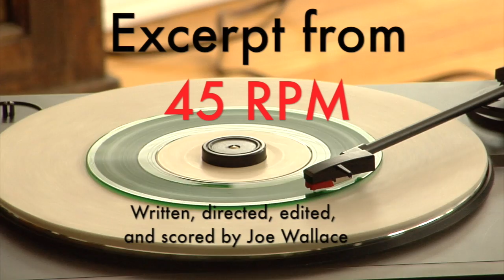45 RPM Excerpt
A short film written, directed, edited, and scored by Joe Wallace. Score by Joe Wallace/Paisley Babylon.